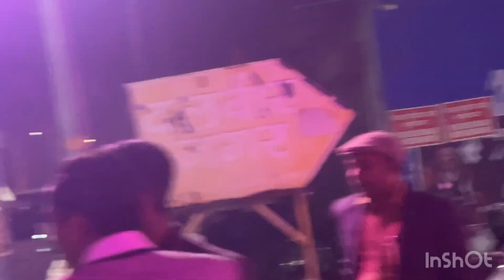Lo chli mai apne Dever ki baarat le kr | dever ka byah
Hey Everyone,
I hope you all are doing Great. Thank you so much for watching the video, hope you like the video, if you do so don't forget to like, comment, share and subscribe to my channel for more update